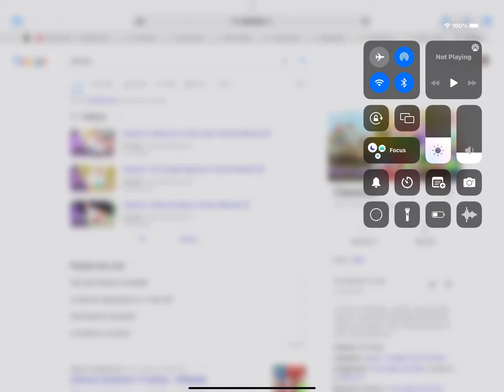Happy 8th Birthday Clarence